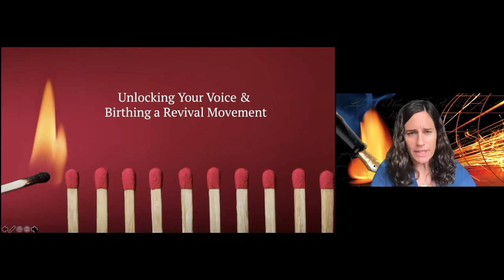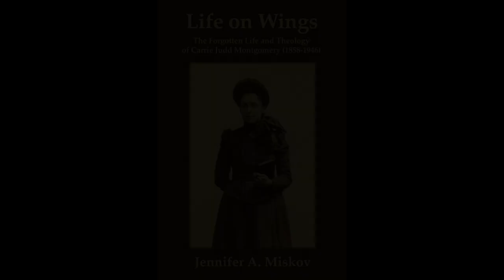Carrie Judd Montgomery & the Power of the Testimony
Jen Miskov with Writing in the Glory presents "Unlocking Your Voice & Birthing a Revival Movement through Writing" highlighting the radical impact Carrie Judd Montgomery had simply by birthing her healing testimony in a little book called the Prayer of Faith (1880).